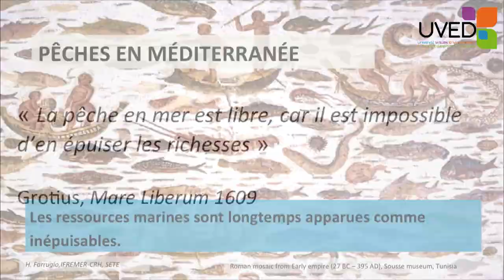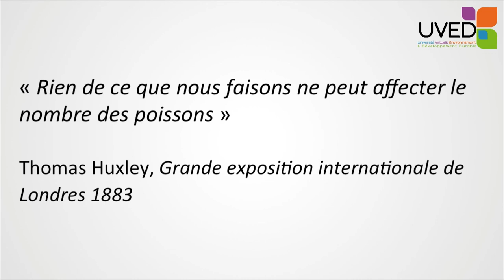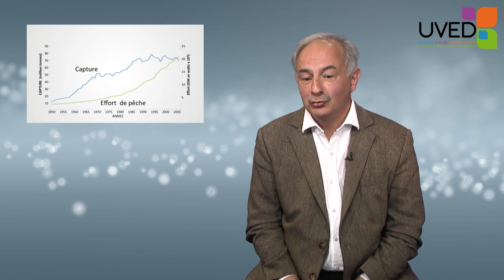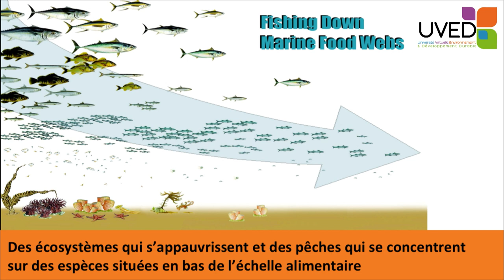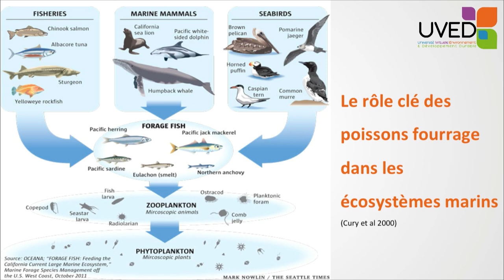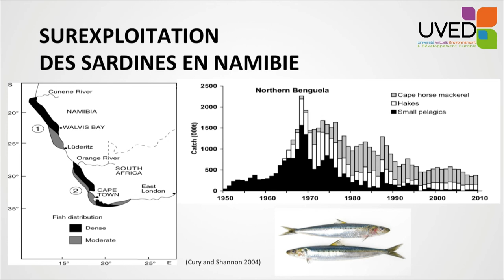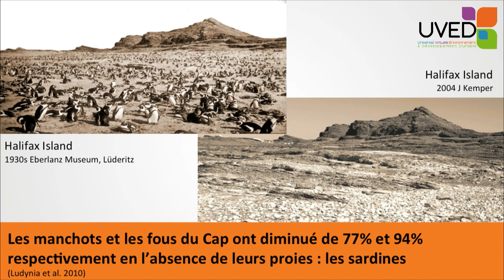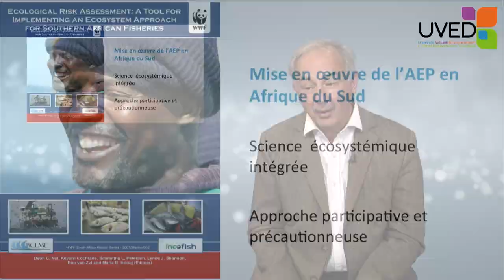Surpêche et effets sur la biodiversité et le fonctionnement des écosystèmes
Philippe Cury explique comment la surpêche atteint les réseaux trophiques marins, et met en évidence certaines conséquences écologiques de cette pratique, comme la prolifération des méduses ou la disparition d'espèces prédatrices des espèces convoitées.